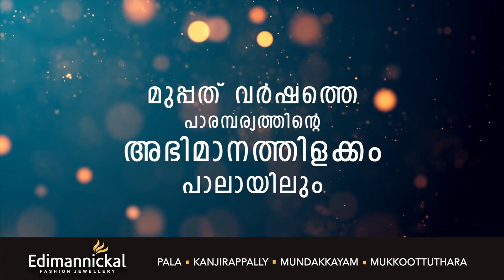കാഞ്ഞിരപ്പളളി പഴയ പള്ളിയിലേക്ക് നിർമ്മിച്ച പുതിയ പാലം വിശ്വാസികൾക്കായി തുറന്നു കൊടുത്തു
കാഞ്ഞിരപ്പളളി പഴയ പള്ളിയിലേക്ക് നിർമ്മിച്ച പുതിയ പാലo മാർ മാത്യു അറയ്ക്കൽ വെഞ്ചരിപ്പ് കർമ്മം നിർവഹിച്ചു